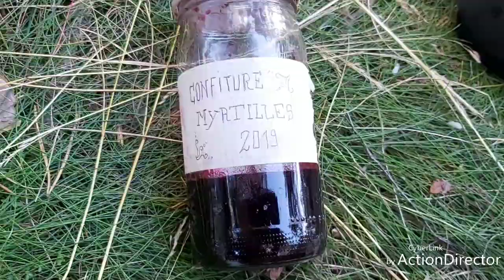Rando,Bushcraft et Bivouac en Gevaudan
Un petit tour sur les terres du Gevaudan entre l'Ardèche et la Lozère, accompagné par les sauterelles,les rapaces ,les vaches,et les renards. Le bonheur résumé en 17 minutes 😁 Bon visionnage!